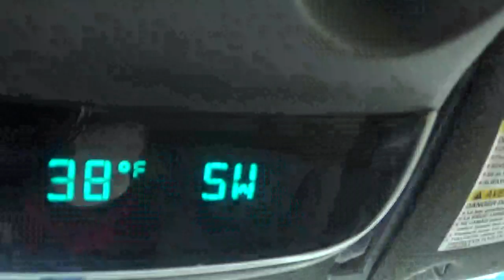Affects of the corona virus.